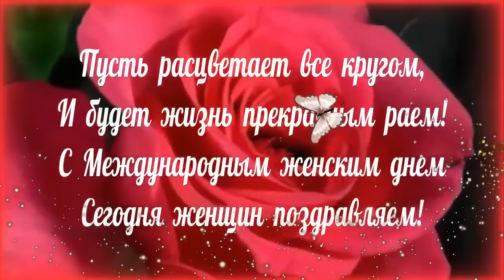Спасение несчастных животных. Поздравление с праздником 8 Марта! Rescue of unfortunate animals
Спасение несчастных животных
Поздравление с праздником 8 Марта!
Rescue of unfortunate animals
спасение онлайн rescue online
Приют Твори_Добро поздравляет всех женщин с праздником 8 Марта! Желаем тепла и радости от родных и близких и оптимизма в каждом дне. Пусть в ваших душах всегда царит весна, а на лицах сияет солнечная улыбка и согревает всех. Дорогие наши подписчицы, С ПРАЗДНИКОМ Весны, Любви и Счастья!
С Международным Женским Днем! Добра и Мира Вашим семьям!

Мы искренне, от всего сердца, благодарим вас,
наших спасателей, кто шлёт посильную помощь!
С ВАМИ МЫ МОЖЕМ СПАСТИ ЕЩЁ МНОГО ЖИЗНЕЙ!

Помочь  можно на реквизиты:
Карты Сбербанка
Visa: 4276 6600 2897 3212
Visa: 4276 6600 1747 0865
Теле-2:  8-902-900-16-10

АВТОПЛАТЁЖ!!!

Подключить услугу «Автоплатеж» можно несколькими способами:

1. Через сайт Сбербанка.
2. Через банкомат.
3. В отделении банка.
4. Через «Мобильный банк»

Мы проверили новую систему, деньги доходят отлично и без проблем:
1.Регистрация несложная, нужны телефон и почта. Полученный на телефон код ввести в нужное поле.
2.Чтобы  Правильно завершить Регистрацию, дождитесь прихода подтверждающего письма на  ВАШУ почту И ПРОЙДИТЕ по ссылке.
3. После подтверждения на почте - первый  денежный перевод
Данные получателя: MARIYA SEMYASHKINA
карты Сбербанка